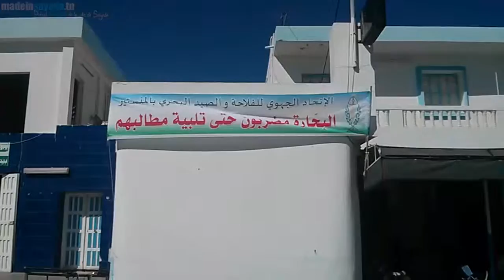إضراب البحارة بميناء صيادة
إضراب البحارة بميناء صيادة على خلفية غلاء المحروقات و ضعف الدعم رغم الإنخفاض في سعر البترول في الاسواق العالمية